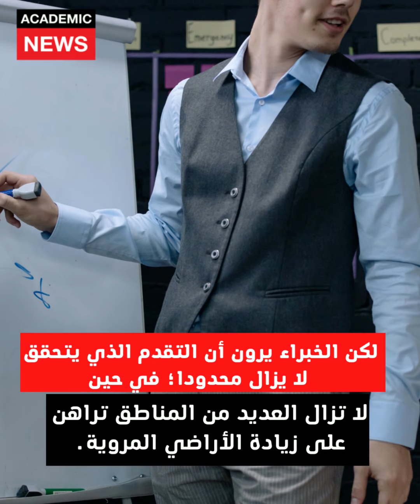أزمة المياه تؤجج توترات الإدارة في إسبانيا